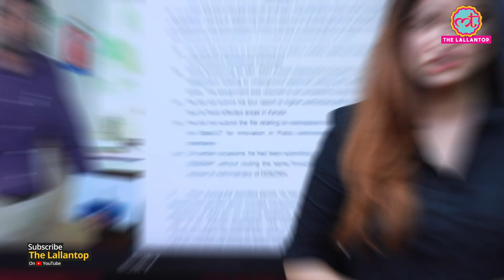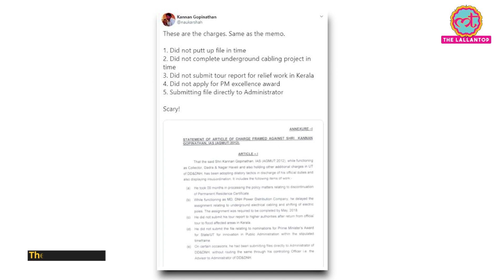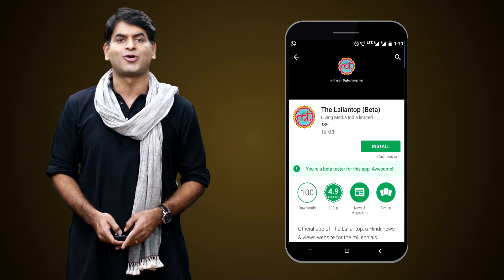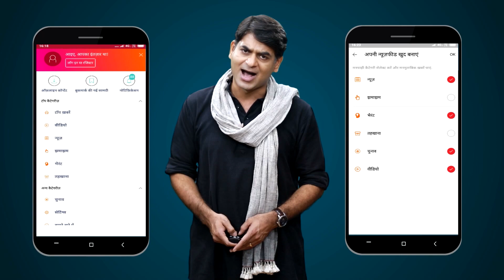'Article 370' के विरोध में इस्तीफा देने वाले IAS Kannan Gopinathan के खिलाफ Chargesheet जारी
A chargesheet has been filed against former Indian Administrative Service officer Kannan Gopinathan, who quit the service in August in protest against the “denial of freedom of expression to the people of Jammu and Kashmir”, after the changes were made to Article 370. The chargesheet has been filed by Union Home Ministry.